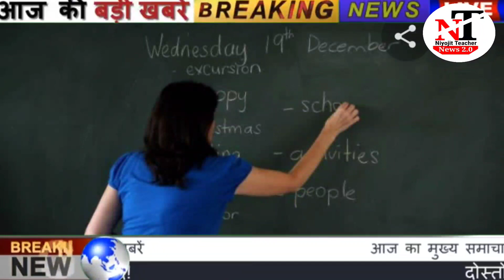SSA+GOB मद से वेतन माह मार्च के भुगतान सम्बंधित सूचना। कटिहार//Niyojit Teacher News 2.0